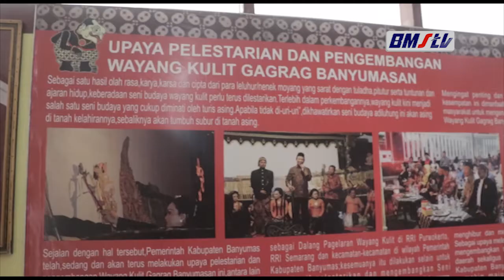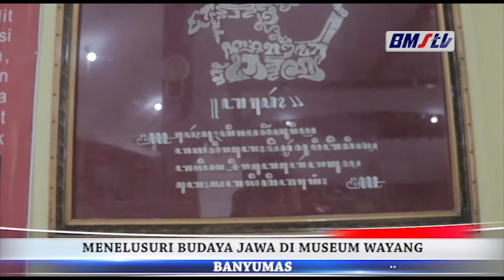MENELURUSI BUDAYA JAWA DI MUSEUM WAYANG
WAYANG MERUPAKAN SALAH SATU WARISAN BUDAYA INDONESIA YANG PATUT DILESTARIKAN, UNTUK ITU PERLU ADANYA TEMPAT YANG AMAN UNTUK MENYIMPAN  WARISAN YANG MEMILIKI NILAI SEJARAH INI. SEPERTI GEDUNG MUSEUM WAYANG SENDANG MAS DIBANYUMAS.
MUSEUM INI MEMILIKI KOLEKSI BERAGAM WAYANG.,